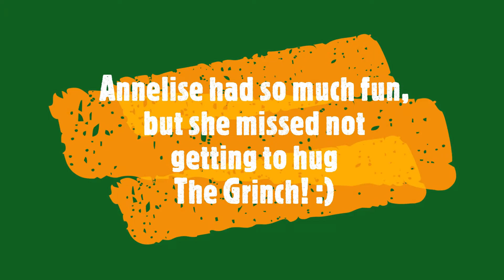A Socially Distant visit from Annelise with the Grinch at Universal Studios Florida during COVID-19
Join us for a special encounter with the Grinch at Universal Studios Florida during the COVID-19 pandemic. Despite the challenges of the times, we were still able to have a memorable experience meeting one of our favorite holiday characters. See how Universal Studios is keeping visitors safe while still providing fun, family-friendly experiences. This video will give you a behind-the-scenes look at what it was like to meet the Grinch during a unique time in history, and inspire you to plan your own visit to Universal Studios. Whether you're a Grinch fan or just love theme parks, this video will surely bring a smile to your face. Don't miss out - watch now!